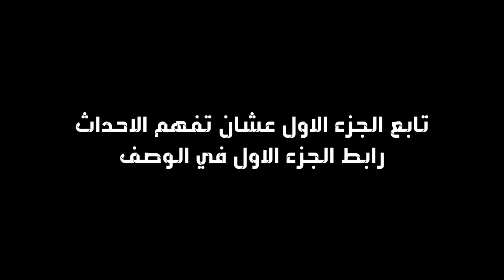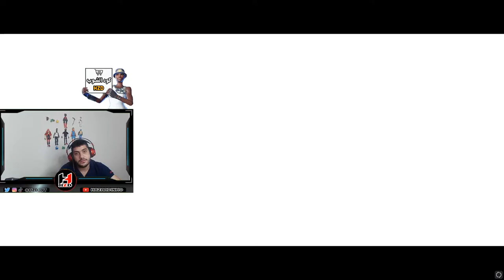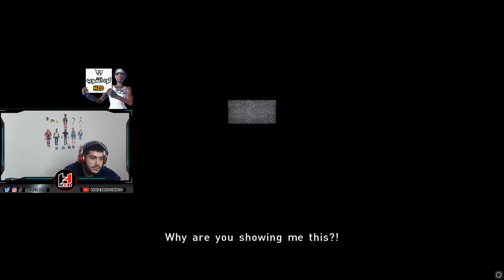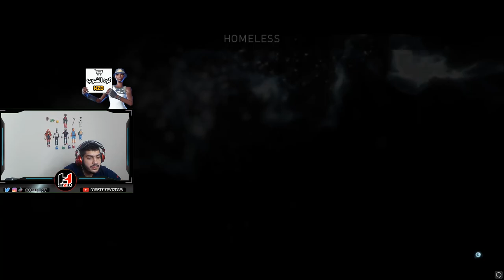بين الماضي والحاضر 💔 (الجزء الثاني) | Beyond Two Souls #7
شكراً للمشاهدة  ❤️

اذا عجبتكم الحلقة اكتبلي تعليق حلو مثلك عشان نكمل❤️

اذا حاب تدعمني مادياً للتطوير من القناة ❤️
بتشرفوني على